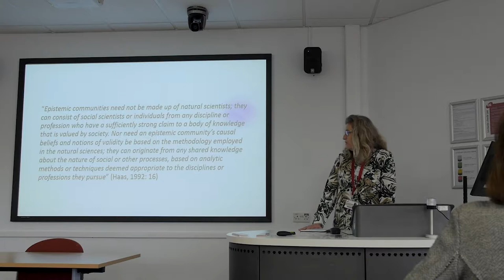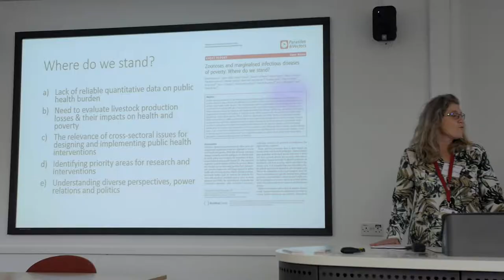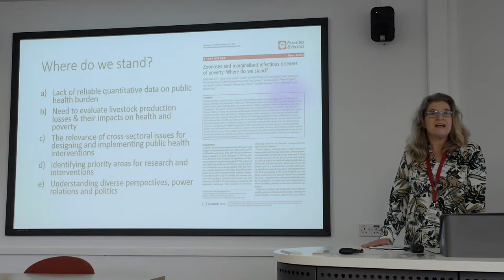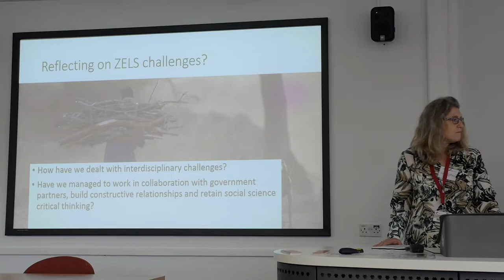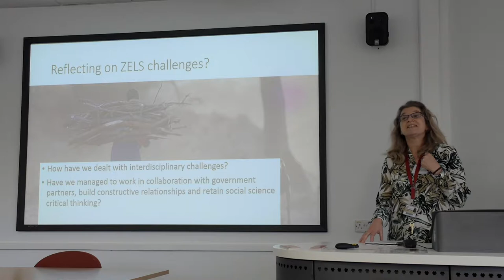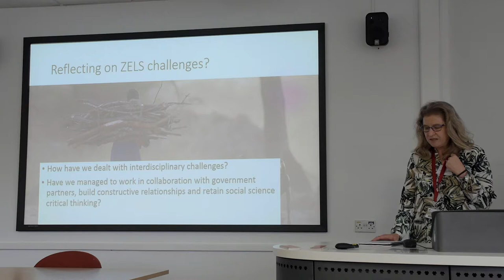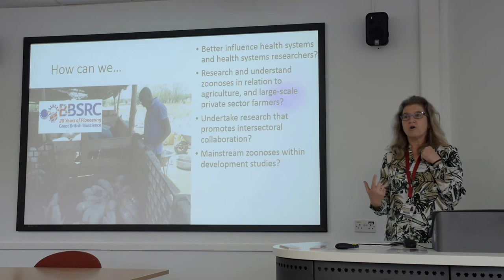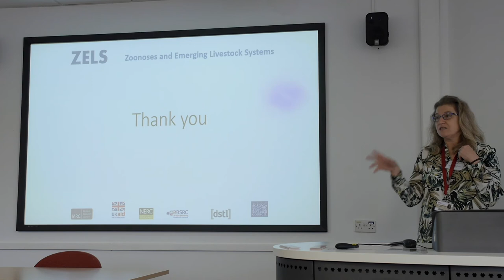Retaining the critical social science edge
Dr Linda Waldman, Director of Teaching and Learning at the Institute of Development Studies, considers our progress so far in using interdisciplinary development science to meet global challenges.